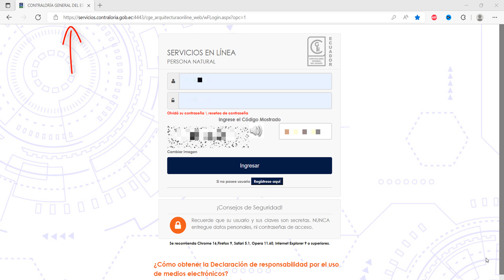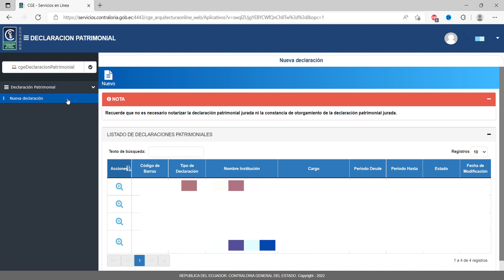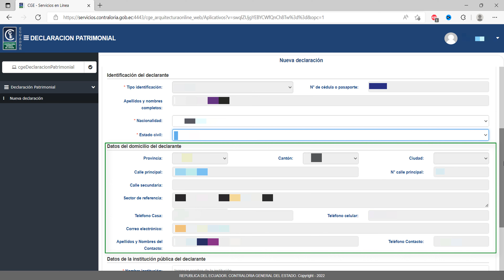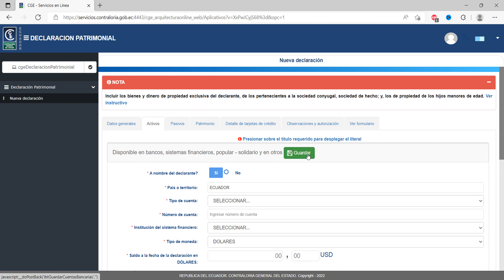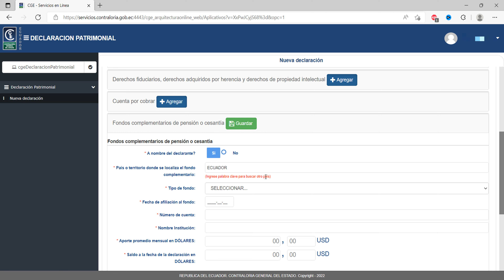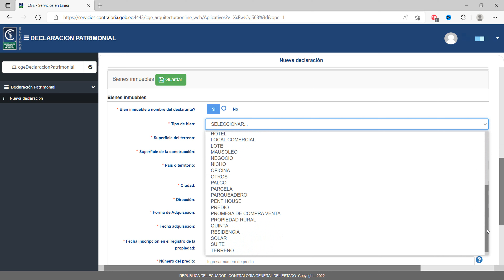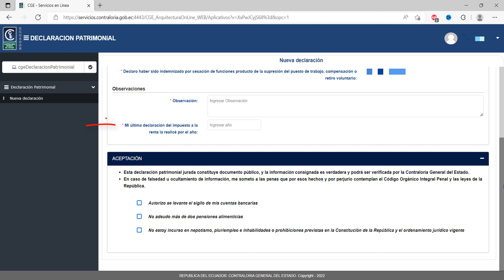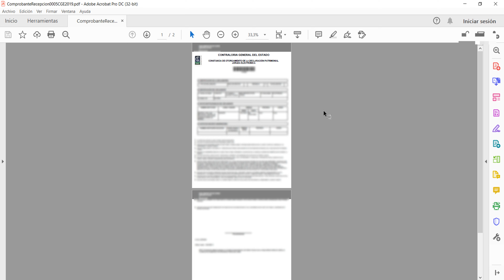Como realizar la declaración patrimonial juramentada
¿Cómo realizar la declaración patrimonial juramentada?

En este tutorial vamos a ver como realizar correctamente una Declaración Patrimonial Juramentada a través de la plataforma informática de la Contraloría General del Estado.

Antes de empezar el tramite debes tener tu usuario y contraseña disponible, caso contrario puedes optar por recuperar o resetear la contraseña y si es la primera vez que ingresas a la plataforma debes registrarte.

Para realizar el tramite debes acceder hasta web de la contraloría, a la sección servicios en Línea para personas naturales.